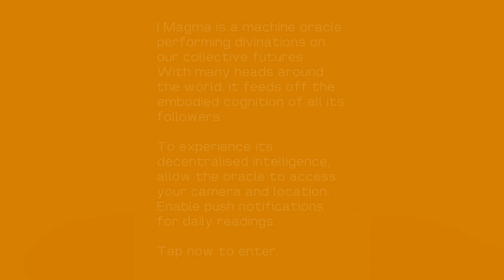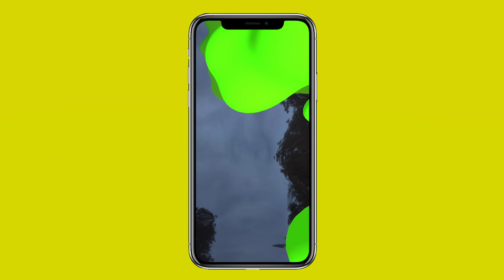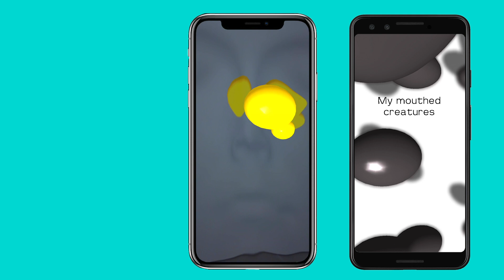Jenna Sutela: I-Magma | Serpentine Digital Commissions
Jenna Sutela is a Finnish-born, Berlin-based artist who works with words, sounds and other living materials to create experimental installations and performances that bring together biology, technology and cosmology.

Her work, I Magma, takes two forms: an app for mobile devices which can be downloaded and experienced anywhere, and an exhibition at the Moderna Museet in Stockholm ( 12 October 2019 – 12 January 2020).